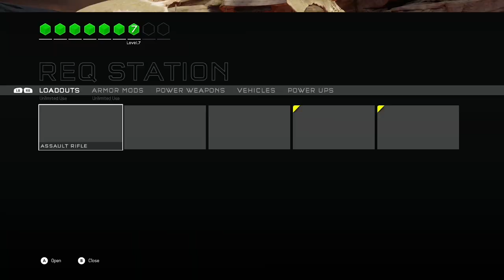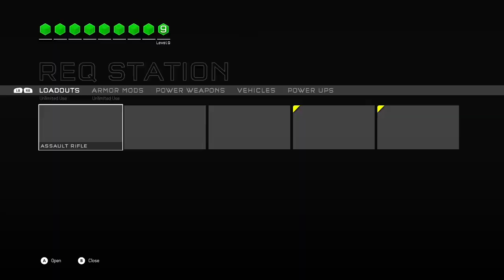Halo 5 Guardians WTF Moments Part 549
This is the series that shows you the weird, cool, and wtf moments that I experienced on Halo 5: Guardians. This series could continue at any day, at any point. You can start at any video. Played with friends.